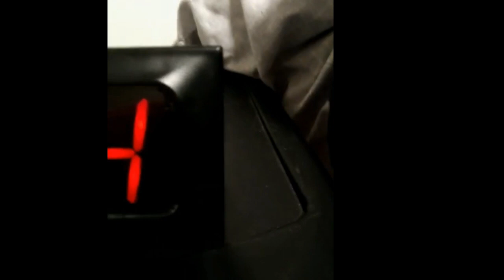WILDs - Waking-Induced Lucid Dreaming - A Beginners Guide - Part 4/9: Entering A Lucid Dream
From The Author of: 'The WILD Way To Lucid Dreaming. Lucid Dreaming On Demand'
& Admin of the WILDs & WILDing Facebook group:

Attribution:
Title: 'The Soft Approach'
Artist: P C III

Part-4 - Entering A Lucid Dream

Having relaxed your body enough to begin seeing the hypnagogia, the task now is to gaze at them and wait until details begin to appear in these images. Once that happens the aim is then to try and examine some of those details as this is precisely what triggers a WILD.

Once the dream has begun it takes a little practice to remain in there without being bounced straight back out. Our emotional & mental reactions being key to staying in a stable state and remaining in control. The beauty of WILDs being that you can usually obtain several experiences of it all in the one session until you learn stabilise yourself enough to go off exploring, a vast bonus in terms of quickly gaining the experience one needs to travel beyond the learning-curve stage.

It takes around 14-days in all to learn how to WILD and this 2-week tutorial will guide you through the 3 fairly simple stages (or steps) involved. All that is basically required is to learn not to fall asleep straight away, and to then look for the patterns and images that appear behind our closed eyes just before we fall asleep...

These images and patterns are called Hypnagogia, and when gazed at for any length of time, amazingly then turn into a fabulous rolling-movie show that can be enjoyed just in its own right, whereas a simple trick of awareness also means that by treating these hypnagogic images in a particular way, we can also then quite deliberately trigger a full waking-dream scenario (a WILD) - A fully lucid dream in which one can fly and zoom about, plus travel to endless other worlds of dreams and dream situations entirely of our own creation and imagining! - With lucid dreaming not even the sky is the limit!

You'll love learning to lucid dream the WILD Way, it's very easy to do and it will change your life forever!

This literally IS the stuff that ‘dreams are made of’

(Author's note) :
I'll do my best to answer any questions you may have in the comments below, else please feel free to visit our WILDs & WILDing Facebook Group & Forum for lots of more info there (see link above). It's an 'open' group so you don't have to be a member to read anything on there, including our 'files' section which am sure you'll find helpful. Only join if you wish to post questions and/or to reply to fellow WILDers & dreamers on there, everyone there is very friendly and will, i'm sure, be only to happy to assist you with getting started & sharing your experiences, myself included.

Good Luck + Happy WILDing To All :)